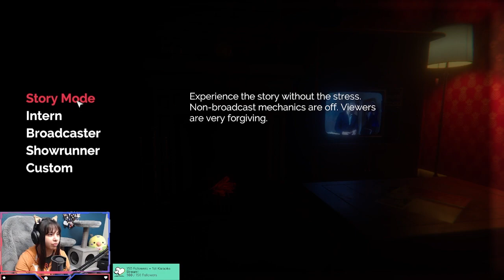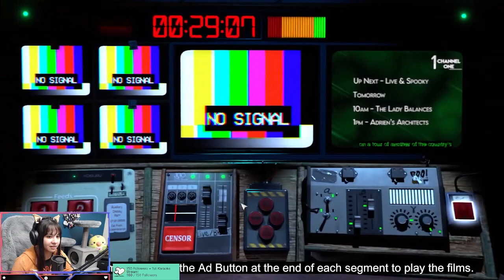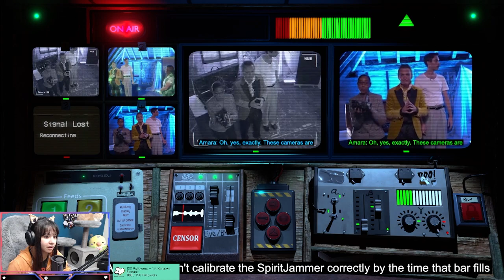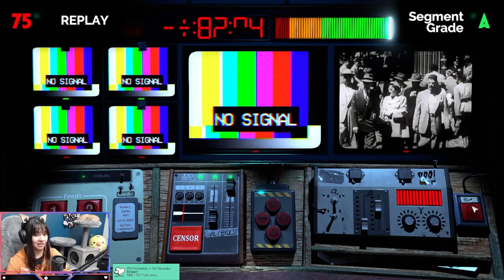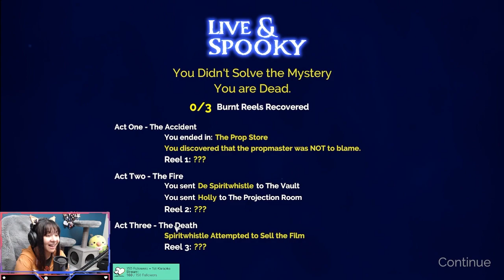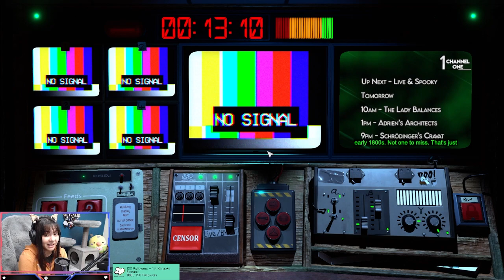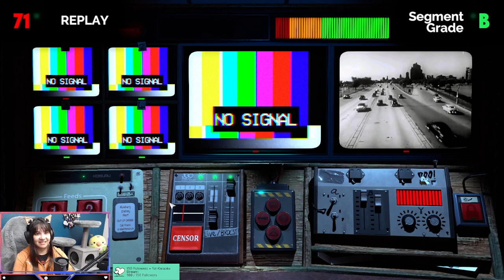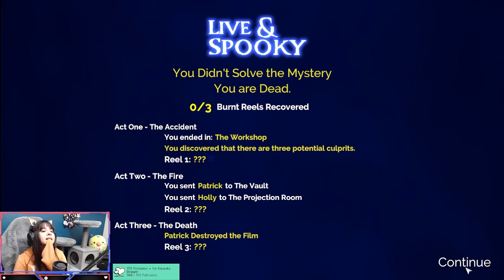I play Not For Broadcast! (Spooky Broadcast DLC)(Twitch Stream Archive)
This is a Twitch Stream archive of when I played Not For Broadcast.
Wanna watch me play stuff?